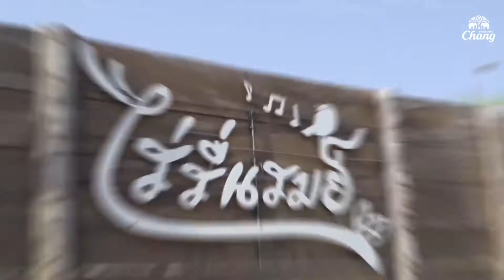อลังการจานช้าง SS3 EP2 | แก๊ง Rubsarb ตะลุยไร่รื่นรมย์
อลังการงานช้าง งานนี้จอร์จและว่าน มีแก๊ง “Rubsarb”
มาดูกันว่า...เมื่อทั้งแก๊งไปตะลุย
จะสนุก มันส์ ฮา ป่วนกันขนาดไหน
ตามไปดูเลยจ้าาาา า า า า

"ไร่รื่นรมย์ ฟาร์มเกษตรอินทรีย์ "
Rai Ruen Rom Organic Farm